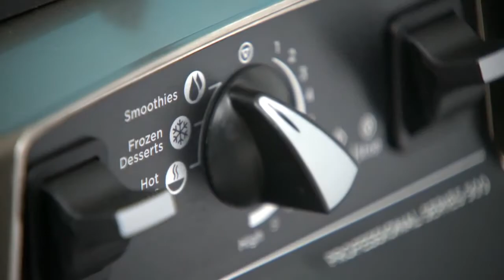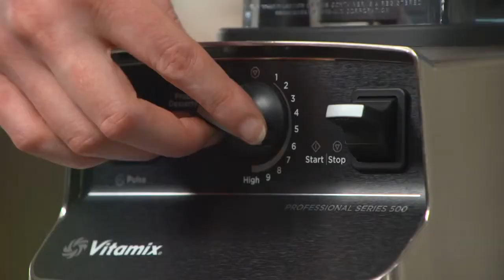Discover What You Can Make With A Vitamix